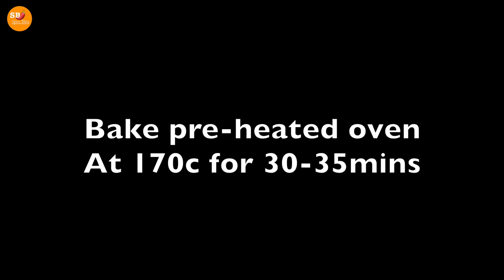Chocolate brownie cake with cocoa powder and chocolate Ganache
Chocolate brownie cake | Chocolate brownie cake with cocoa powder | chocolate ganache recipes | chocolate cake recipes | chocolate brownie using cocoa powder

This is the best chocolate brownie cake, in fact, this is the ultimate
simple moist chocolate cake recipe with cocoa powder & super delicious chocolate Ganache . It is dense, fudgy, light, and fluffy all at the same time. It is great for a special occasion & simple chocolate cake recipe.

Ingredients;
for the cake:
melted butter unsalted - 160g
cocoa powder 1/2 cup (50g)
3 eggs - room temperature
sugar 1 cup (200g)
vanilla extract 1tsp
all purpose flour 1 cup (120g)

for the chocolate ganache-
semi sweet dark chocolate 100g
milk chocolate 20g
milk (hot) 1/3 cup (80ml)
grated chocolate on top - optional

**box tin size 5x10 inch**
* baking time - bake preheated oven at 170c for 30 to 35 minutes

* CUP SIZE: FULL CUP 250ML | HALF CUP 125ml | 1/3 CUP 80ML | 1/4 CUP 60ML | 1 TBSP 15ML | 1/2 TBSP 7.5ML | 1 TSP 5 ML | 1/2 TSP 2.5ML! *

              (You can choose any cake ideas from our Baking Recipes)